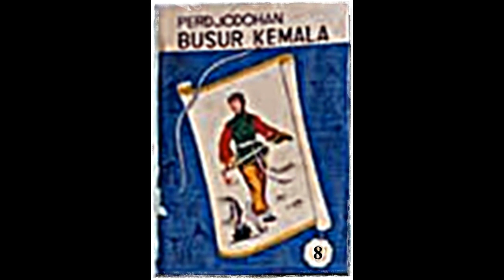Seri Cerita Silat Perjodohan Busur Kumala Jilid 8